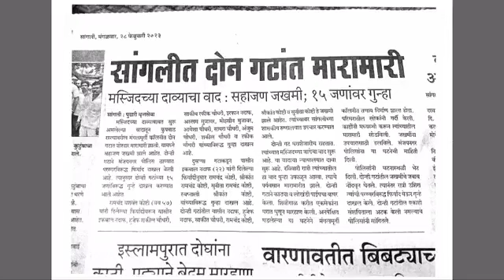Raj Thackeray MNS Melava Speech LIVE: मनसेचा पाडवा मेळावा, राज ठाकरे यांचं संपूर्ण भाषण लाईव्ह